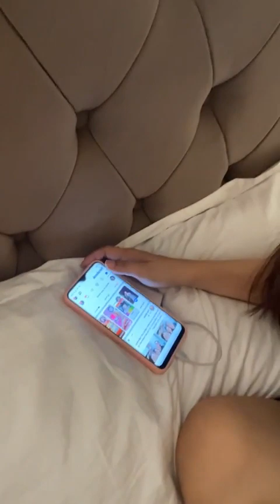MY NATURAL BEAUTY